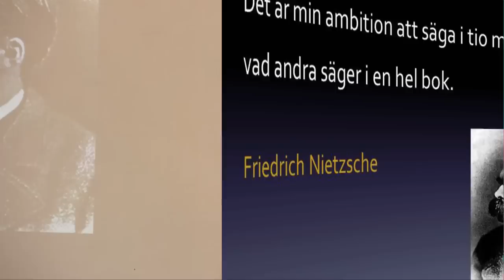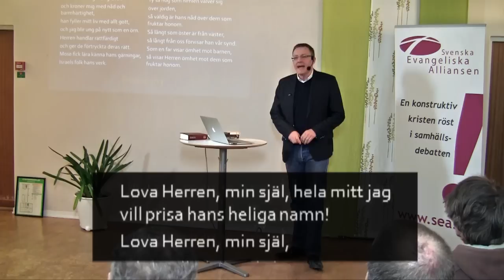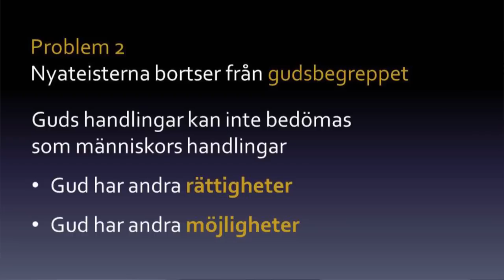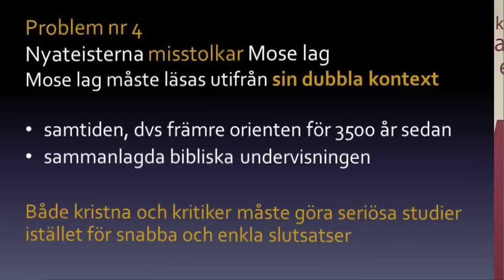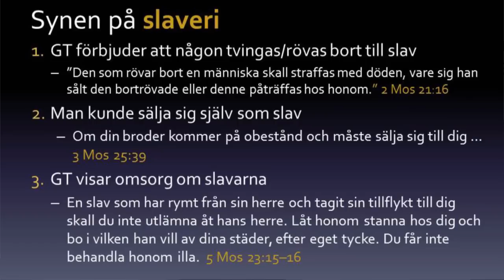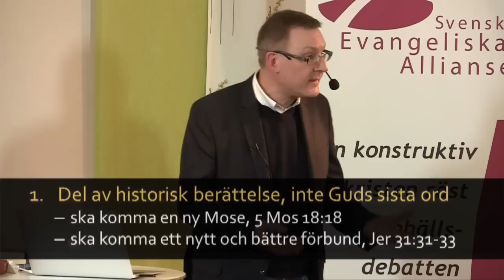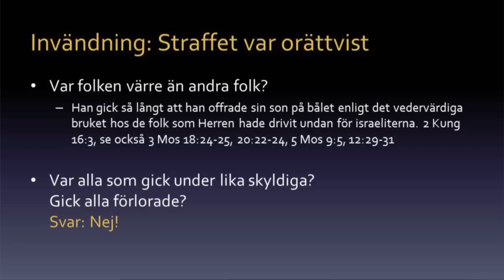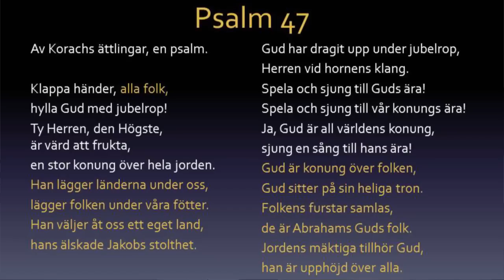Är Gud ett omoraliskt monster? - Stefan Gustavsson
Stefan Gustavsson föreläser om hur nyateister som Richard Dawkins och andra tar lösryckta verser ur bibeln för att måla upp en bild av Gud som ingen kan tro på. Stefan ger svar på tal om hur man kan förstå bibelns bild av Gud.

Relaterad film:
Gud, naturalism och ondskan - hur går det i hop?